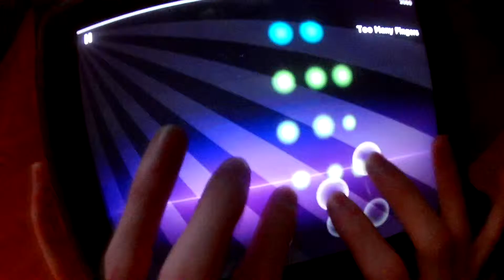Magic Piano | Centuries